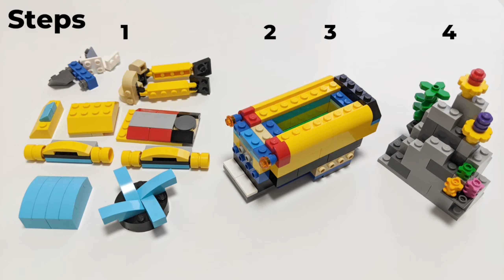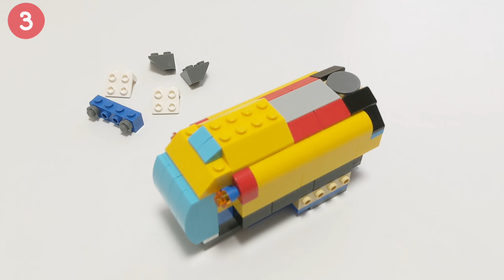LEGO 10698: Exploration submarine 探査潜水艦の作り方 【レゴクラシック レシピ】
海底探査潜水艦です。岩とサンゴ礁とセットで作ってみてください！
作って欲しいもののリクエストもお待ちしています！【NEW】ブリックナビというセットを検索・管理できるサイトをリリースしました
クラシックのセット一覧も見れますので是非使ってみてください🙏
◉10698のレシピ一覧はこちら（リニューアル）

◉Webアプリ作ってます
ブリックナビ - レゴファンのためのデータベース

 ▼時間をタップすると該当箇所にスキップできます
00:00 Intro
00:20 Steps
00:32 Parts
00:36 Step 1
04:44 Step 2
11:06 Step 3
15:06 Step 4
19:59 More Videos

▼ブログでもレゴのお役立ち情報を発信しています。

カテゴリ別 過去動画再生リスト

自己紹介と動画への思い

レゴを愛して20年以上、大人レゴファン(AFOL)の「ぶりとま」です。
おじいちゃんになってもレゴで遊ぶのが夢です。

現在【レゴクラシック10698で作れるもの】を100%オリジナルで【ほぼ毎週】公開しています。
デザインと配色にこだわり、組みやすく頑丈になるように手順を工夫しています。

レゴの組み方やテクニックを学べる場が限られてるので、動画の概要欄では毎回ちょっとしたテクニックも学べる構成になっています。

レゴは繰り返し遊べて、無限の可能性があるので初心者から大人まで楽しめるのが魅力ですよね。※実際に10698の対象年齢は【4歳から99歳】までと記載されています

親子や家族で一緒に挑戦することで、会話のきかっけになったり、おうち時間を楽しく過ごしていただくヒントになれば嬉しいです！

最後まで読んでくれてありがとうございました。
一緒に創造する喜びを感じましょう！Enjoy Building!